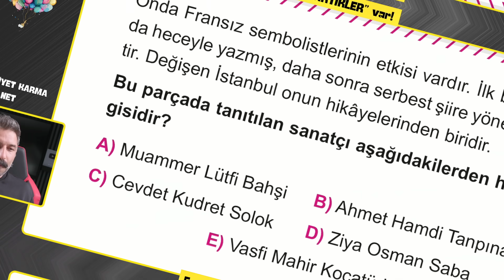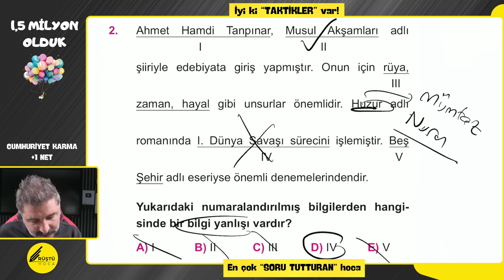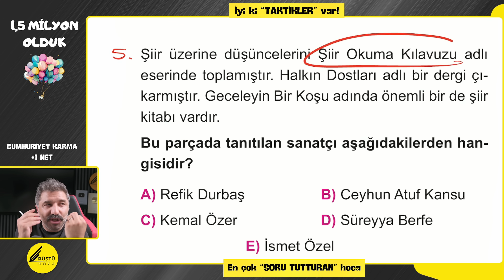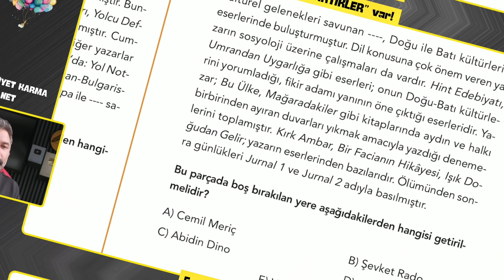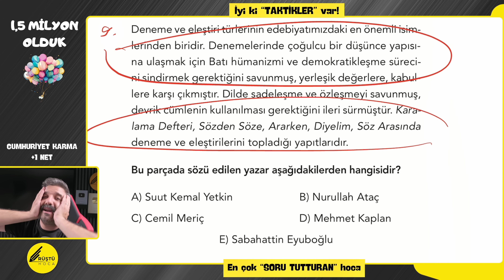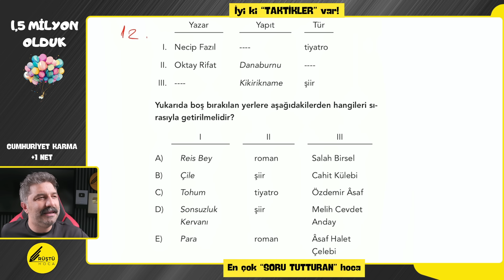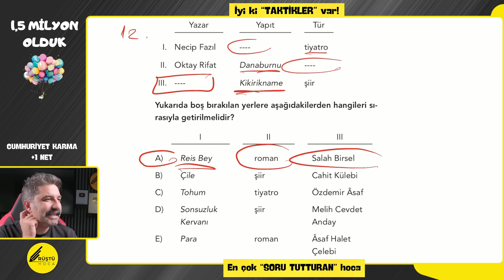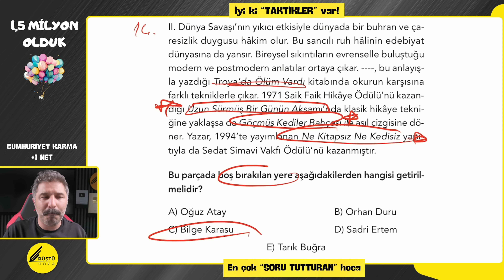Cumhuriyet Karma | +1 NET